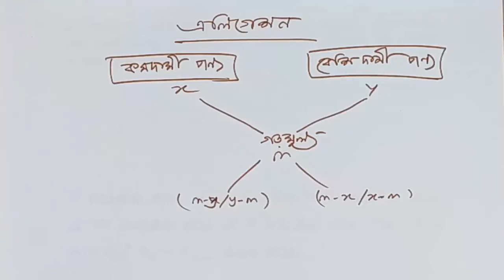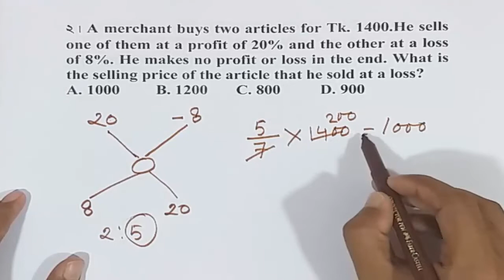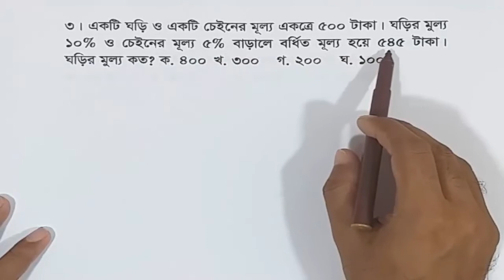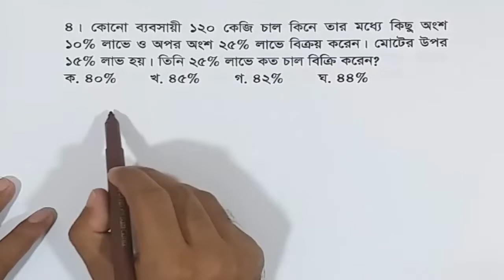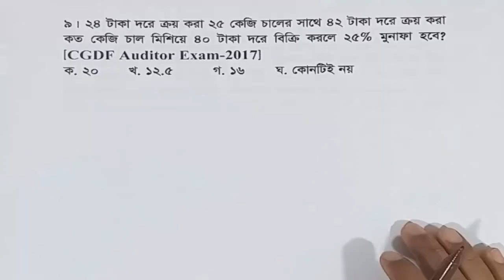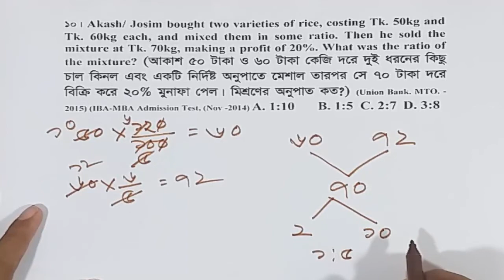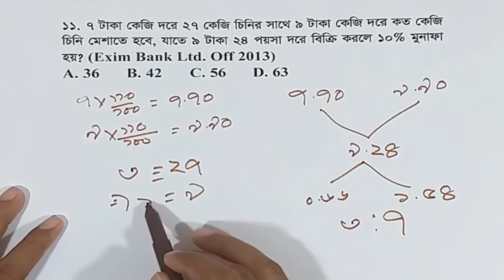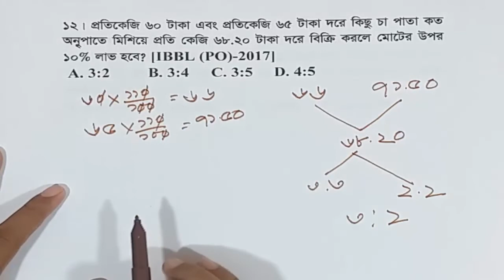১০।ঝটপটে লাভ-ক্ষতির অংক করার পদ্ধতি।রুল অফ এলিগেশান।Math tricks in Bangla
ঝটপটে লাভ-ক্ষতির অংক করার পদ্ধতি।রুল অফ এলিগেশান।Math tricks in Bangla

In this video, I am going to discuss some important questions for  Recruitment Exam. I hope it will make faster your calculation to a large extent for BCS, Bank, Primary Recruitment Test, and other competitive examinations etc. Hope you enjoy the video. I will try my level best to solve the problem. I'm working hard towards creating quality contents day by day. You can get support in the various fields:

1. Bank Job Preparation.
2. BCS and other PSC exam preparation.
3. Primary recruitment exam preparation.
4. NTRcA preparation.
5. Other job preparation.
6. University Admission preparation.
7.Admission preparation for EMBA(FBS), MBA(IBA), MBA(BUP), JU and other Universities.